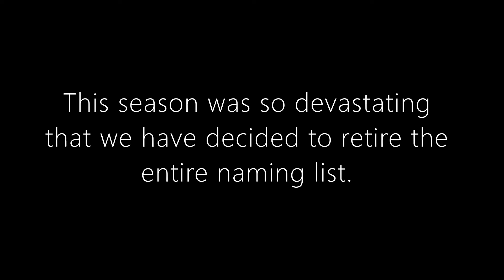Hurricane Tracker Reborn Episode 10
Music credit force thirteen.

I haven't had motivation recently so that's why uploads have slowed down a bit. :]